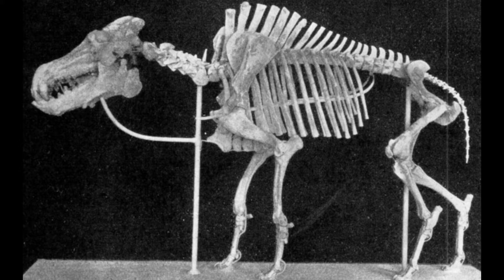(outdated) Introducing 2 unreleased dinosaurs: Daeodon and Therizinosaurus || ARK: Survival Evolved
waiting for them :D